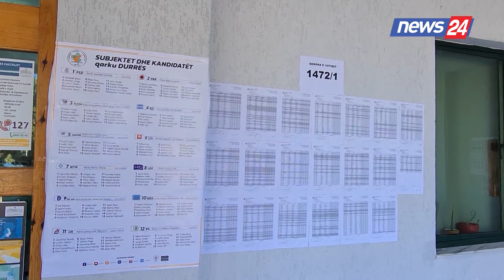Akuzohet për lidhje me krimin, Jurgis Çyrbja dëshmon nesër për herë të parë në SPAK